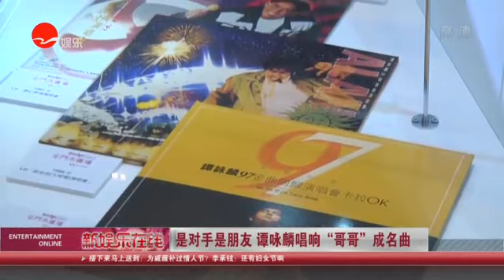看看星闻 |是对手是朋友 谭咏麟唱响“哥哥”成名曲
【新闻摘要】在某档音乐综艺节目录制现场，“校长”谭咏麟即兴提出要演唱“哥哥”张国荣的成名曲《风继续吹》。因为事出突然，节目组工作人员临时手打输入到提词器上的歌词多有错漏，令多年未唱过这首歌不太熟悉歌词的谭咏麟演唱得略显磕绊，但最终仍努力完成。一曲唱罢，谭咏麟难掩内心激动，对现场观众述说道：“能够唱完这首歌，我很开心。这是一首好歌。”